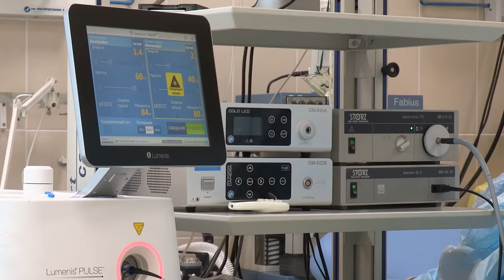No Copyright Free Stock Videos Doctor and Hospital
You Can Download video No Copyright Free Stock . This is a compilation free stock doctor video, videos from different sources to help content creators .